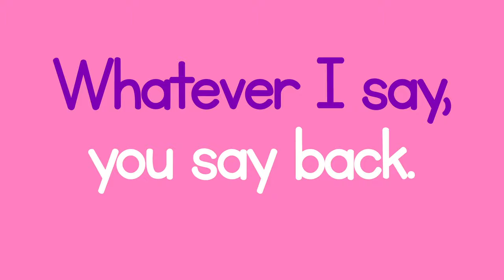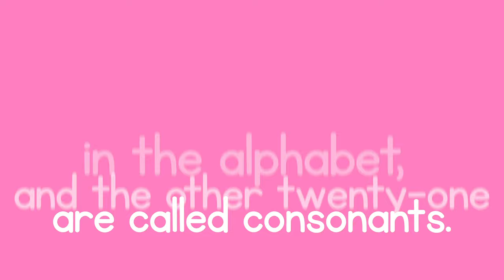The Vowel Song | MC Grammar 🎤 | Educational Rap Songs for Kids 🎵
Play this song and rap along to learn all about vowels and consonants. You will always remember the five vowel letters and twenty-one consonant letters. Love the music and learning!

*Lyrics* 🎵
Chorus:

This is the vowel song.
So what do you do?
You sing...
They’re five letters in the alphabet, and the other twenty-one are called consonants.

You sing...

Verse:
Okay, Vowel Crew!
This time I need you to help me out.
Whatever I say, you say back.
NICE and LOUD!
Let's go!

A
a
E
e
I
i
O
o
U
u

Now say hey!
Hey!

Sinalong crew, let's show them how we do it!
Come on.

Sing the chorus for me now, come on!

Chorus:
You sing...

You sing...